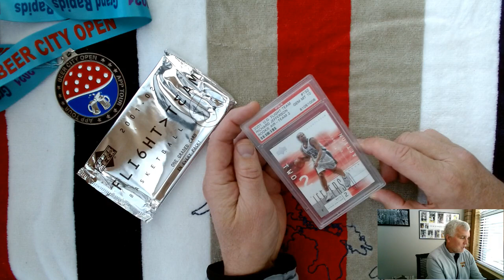RICHARD JEFFERSON GRADED ROOKIE CARD in this 2001-02 Upper Deck FLIGHT TEAM basketball pack rip!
ONE very cool BASKETBALL pack to open.

It is a 2001-02 Upper Deck FLIGHT TEAM pack
containing ONE GRADED CARD!

There are only 140 cards in this set. Jordan, Dirk,
Kobe, Shaq, Tim Duncan, who knows?

Lets take a peak ...

Found: Richard Jefferson's rookie card!